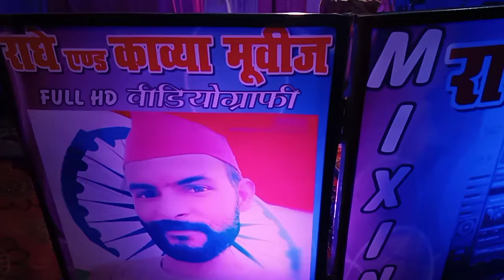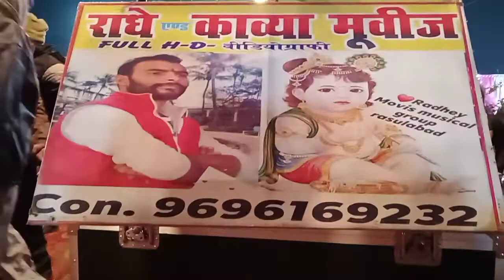Radhey and Kavya movie rashulabad 25 junbari Sagar Kashyap